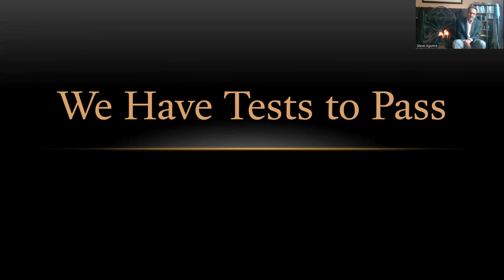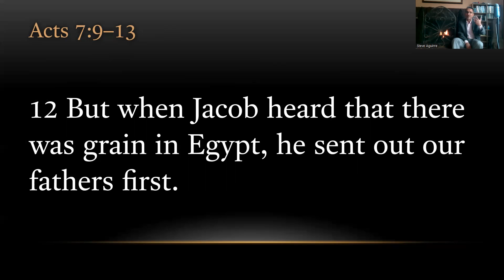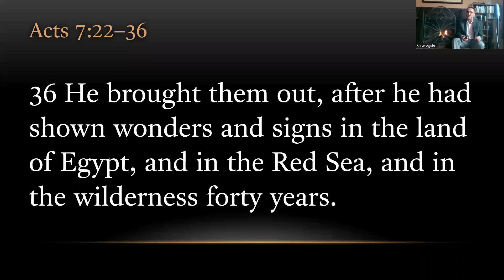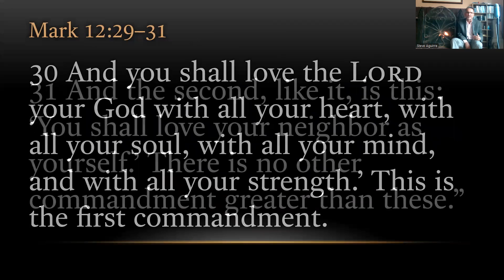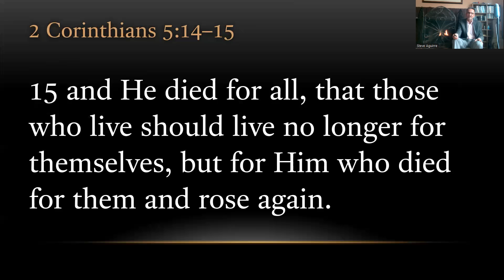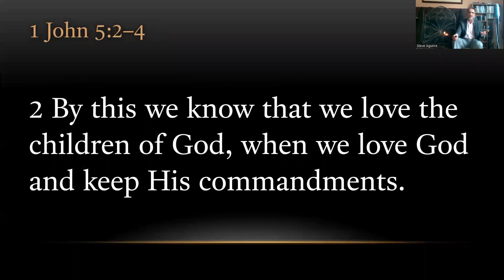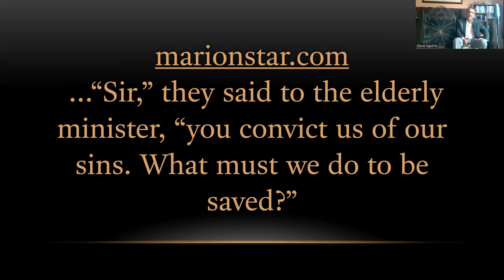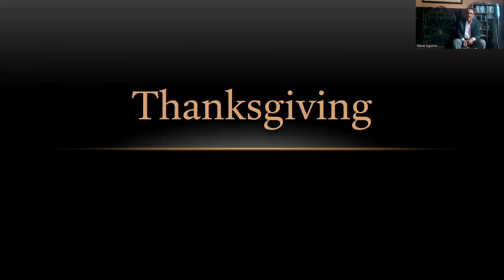TURFJC Sunday Message: The Graduating Class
Sharing our church service with the world.